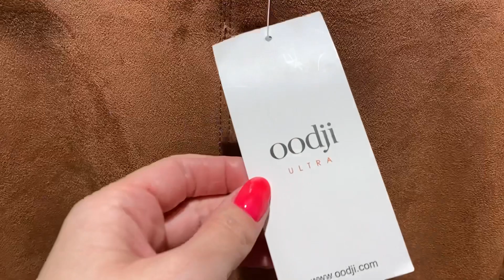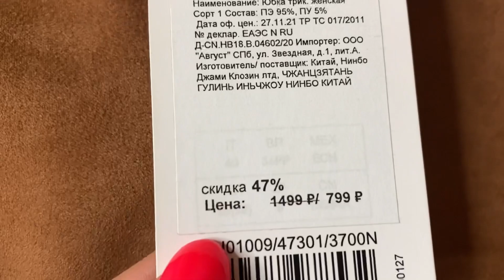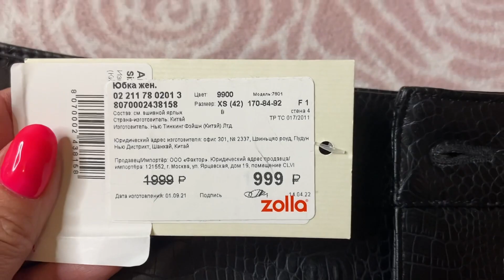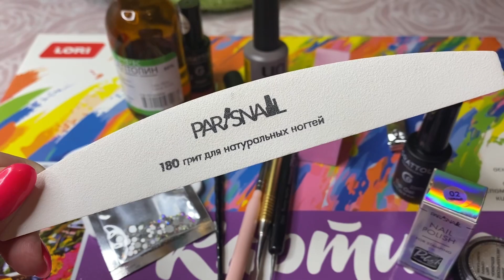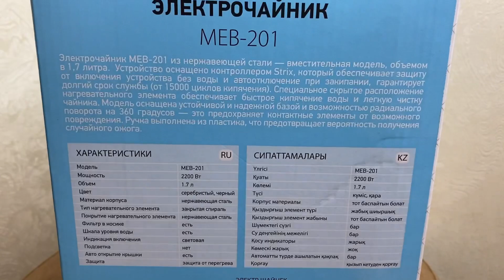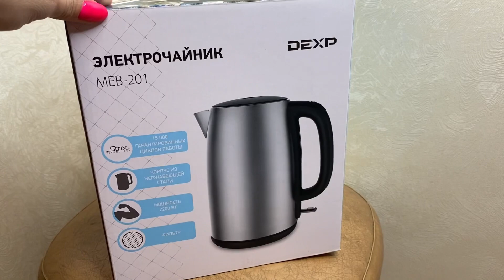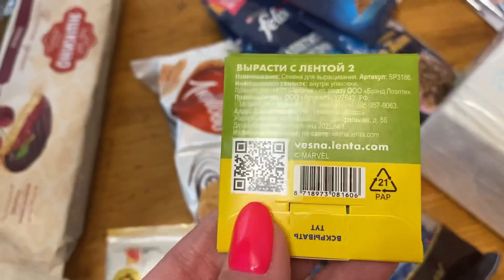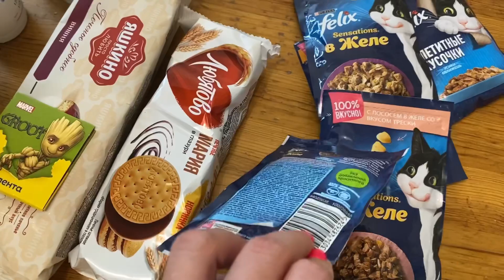VLOG:делаю гель-лак/примерка одежды/Zolla/новые юбки/покупка чайника